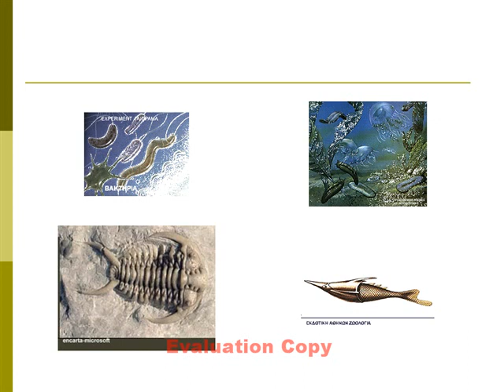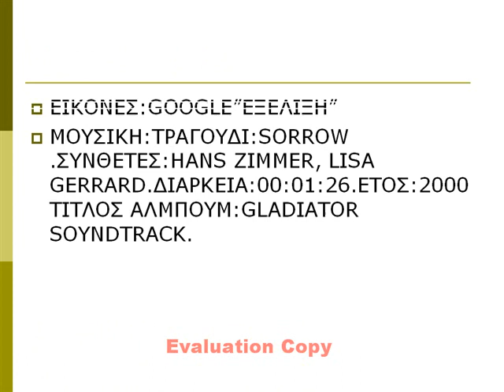Η ΕΞΕΛΙΞΗ ΤΗΣ ΖΩΗΣ-Λευτέρης Κακλαμάνης